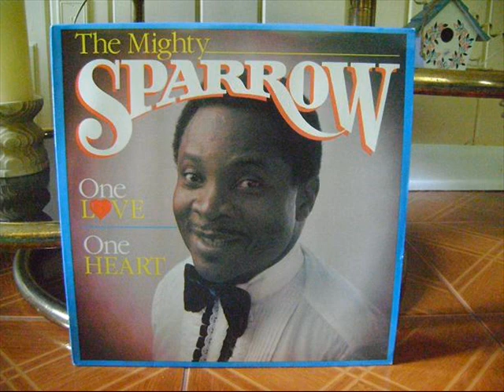Jennifer (Party Mix) - Mighty Sparrow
Jennifer (Party Mix)
Mighty Sparrow
Arranged by Nappy Mayers & Sparrow
One Love One Heart
Bs
T&T 1987